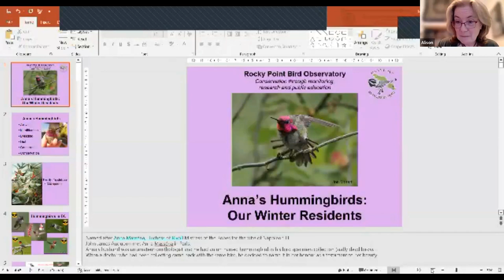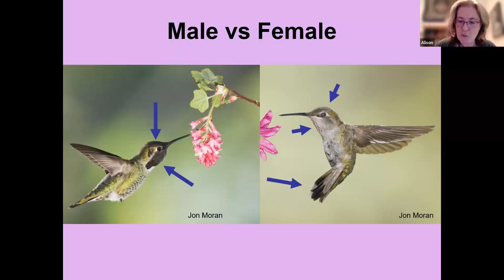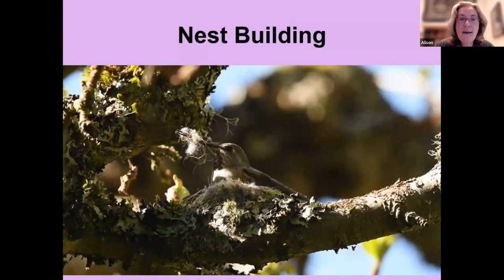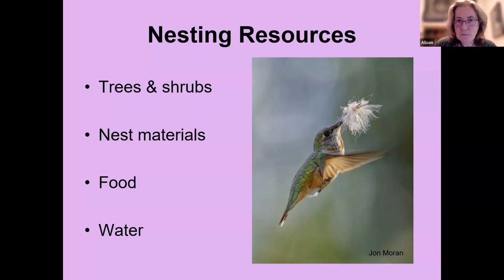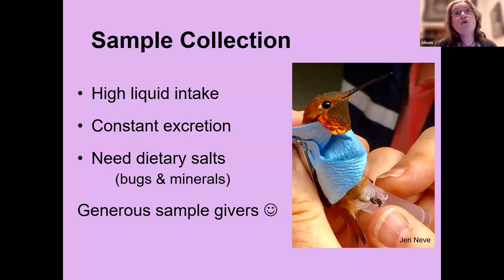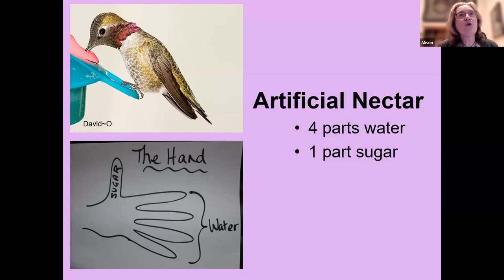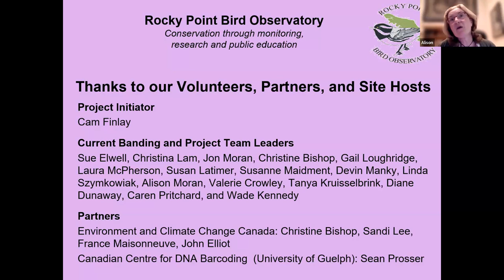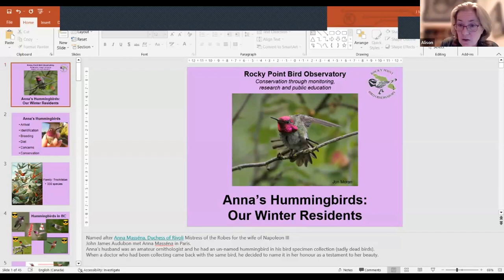20230907 NV Annas Hummingbird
Anna's Hummingbird - A September 7th, 2023 presentation by Alison Moran, Director for the Hummingbird Project at Rocky Point Bird Observatory.

Advice on attracting and feeding hummingbirds can be found – it includes recipe, cleanliness, schedule, things to avoid, winter freezing, gardening.